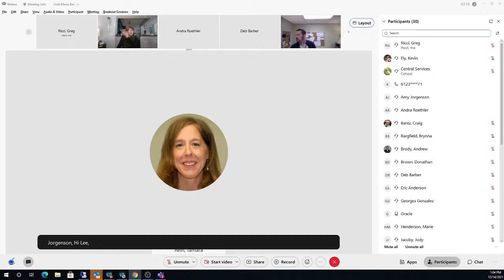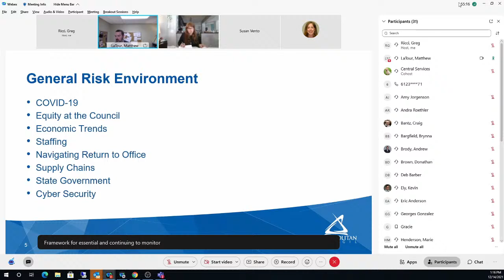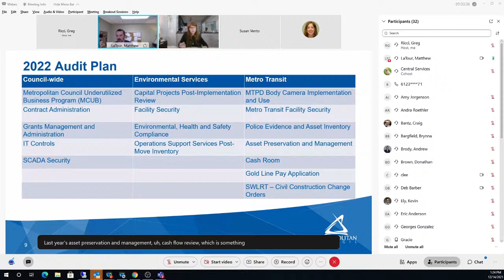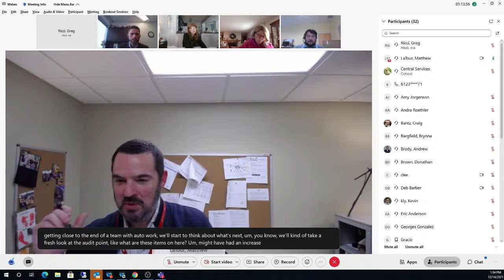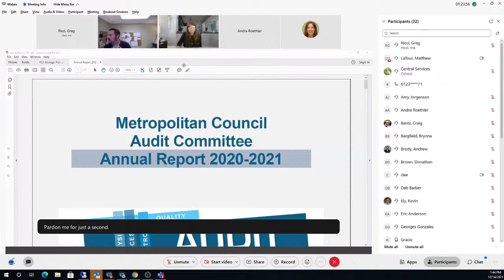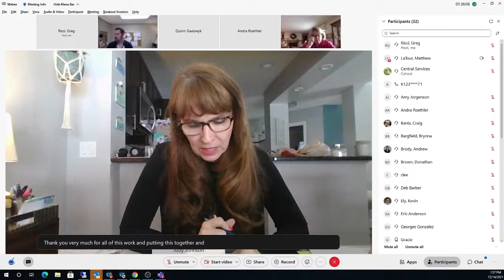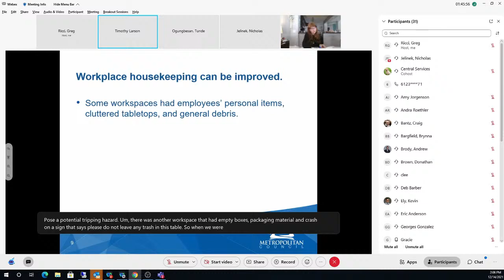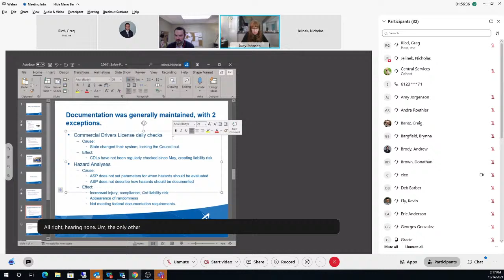AUDIT COMMITTEE MEETING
Agenda
I.
CALL TO ORDER (Roll Call)
II.
APPROVAL OF AGENDA
III.
APPROVAL OF MINUTES (Roll Call)
October 26, 2021, of the regular meeting of the Audit Committee
IV.
BUSINESS
  1. Program Evaluation and Audit Department Strategic Plan 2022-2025 (Matt LaTour, 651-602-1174) Roll Call
  2. Risk Assessment and Audit Plan 2022 (Matt LaTour, 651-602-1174) Roll Call
V.
INFORMATION
  1. Director’s Report and Annual Audit Report
  3. Next scheduled Audit Committee Meeting: Tentative February 15, 2022
  4. Audit (Closed Session)
VI.
ADJOURNMENT